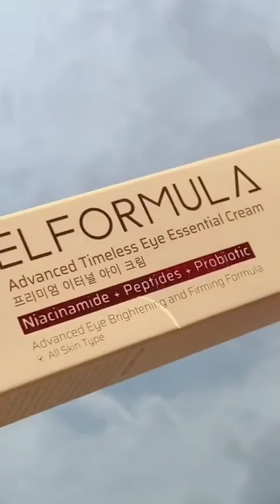✨skincare🌈review🌼try on🍃edukasi🌻rating - part 2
Eye cream bisa message daerah mata